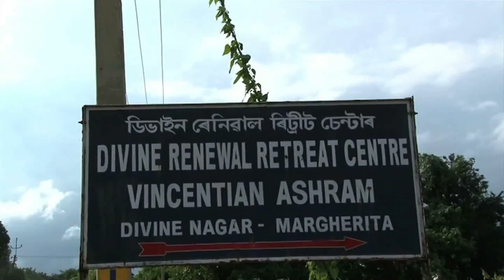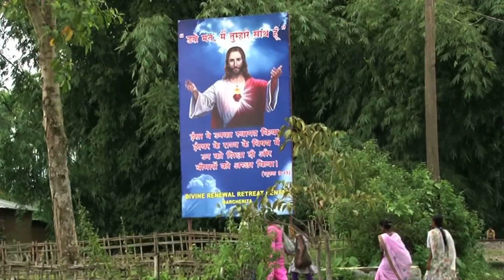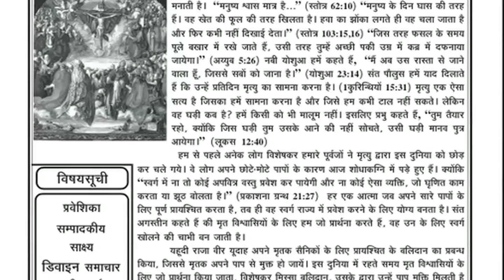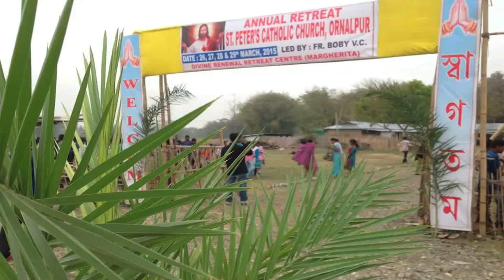Divine Margaretha MPEG 4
Divine Renewal Retreat Centre Maragareta Assam, Fr. Bobby Emprayil VC, Divine, Shalom Tv, Goodness Tv, Divine Tv, Divine Delhi, Potta Ministry, Word of God